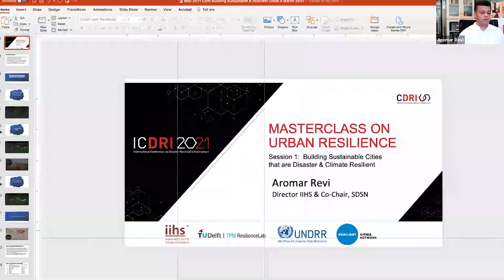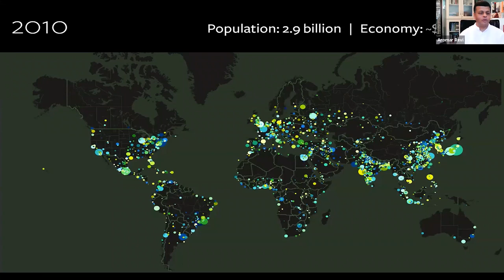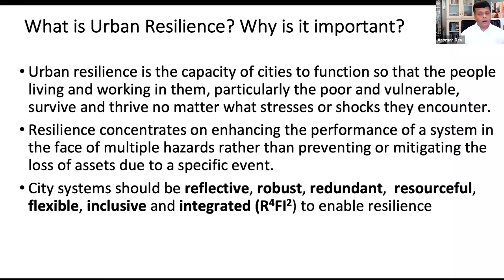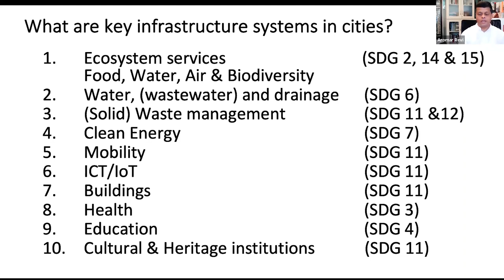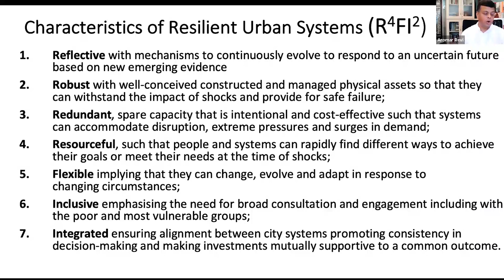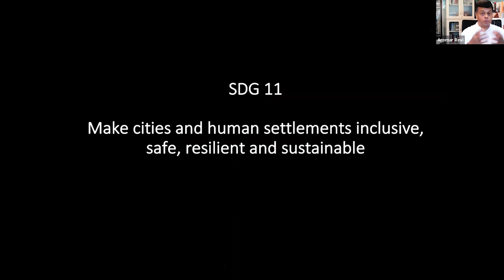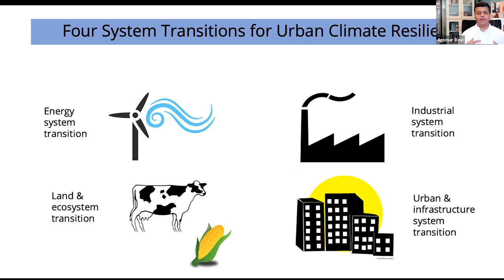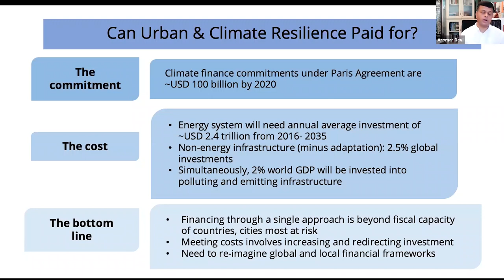CDRI Masterclass Session 1: Building Sustainable Cities that are Disaster & Climate Resilient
With the need to mainstream resilient infrastructure in urban areas, it is crucial for practitioners, researchers and urban community workers to delve deeper into the subject. The CDRI’s Masterclass on Urban Resilience will provide an interactive platform for participants to learn critical aspects of policy, systems approaches and integrated planning approaches. The Masterclass will cater to students and young professionals.

The Masterclass is made of four sessions, which are prior, post and as a part of the ICDRI 2021. In order to receive the course completion certification, the participants will need to attend all the four sessions in March and April, and complete the task assigned.

Masterclass Session 1: Building Sustainable Cities that are Disaster & Climate Resilient The session will explore the need for and potential to build resilience in an urbanising world. It will use the framing of the Sustainable Development Goals, especially SDG 11 “make cities inclusive, safe, resilient and sustainable” in relation to the Sendai Framework for Disaster Risk Reduction and the mitigation and adaptation imperatives of the Paris Climate agreement, particularly the opportunity of keeping below 1.5C of global warming.

It will explore building resilience to disaster risk by reducing exposure and vulnerability and building adaptive capacity. It will outline how accelerating the sustainable urban and infrastructural transition can contribute to climate and disaster resilience, and meeting multiple SDG targets in varied contexts. The importance of key enablers e.g. governance, institutional capacity, finance, innovation and technology to make this possible will also be examined. Session Speaker: Mr. Aromar Revi, Founding Director, Indian Institute for Human Settlements (IIHS)